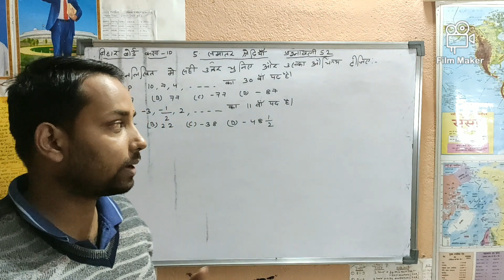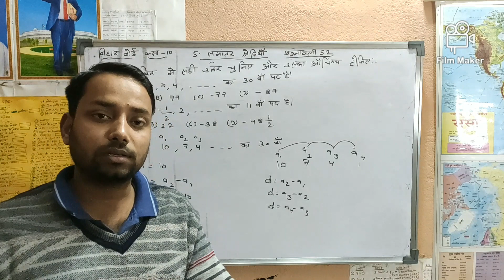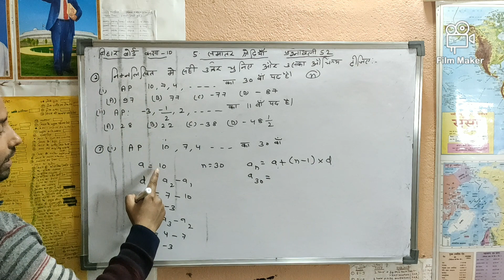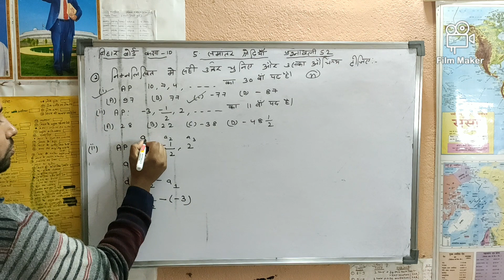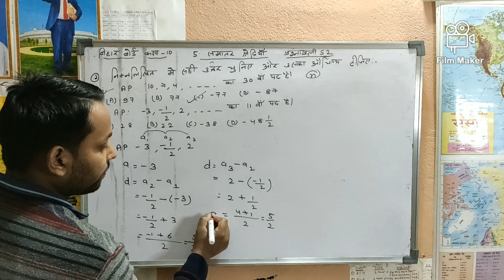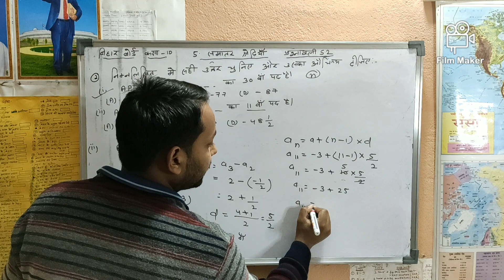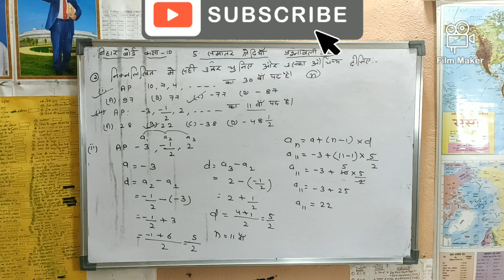Class 10 बिहार बोड गणित अध्याय 5.2 समांतर श्रेणी प्रश्न संख्या 2 बिहार मेट्रीक परीक्षा 2023-2024